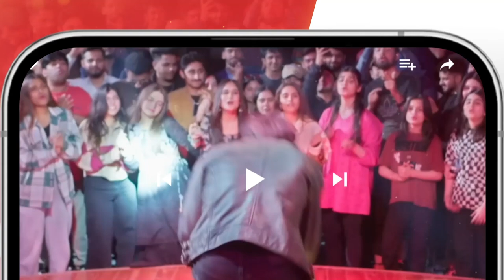Kitne Bachay Paida Karun Gi..? manshapasha syedjibran - Tamana - HUM TV